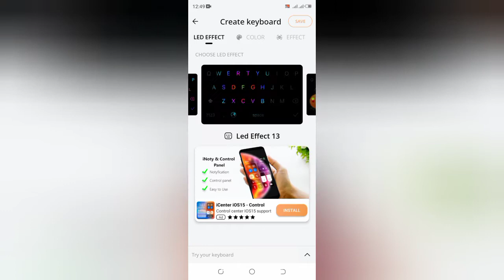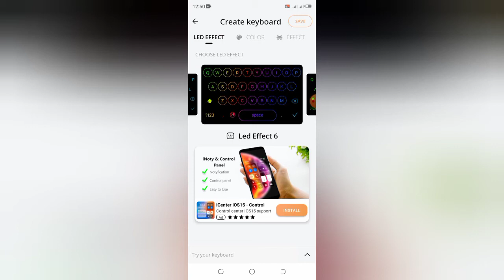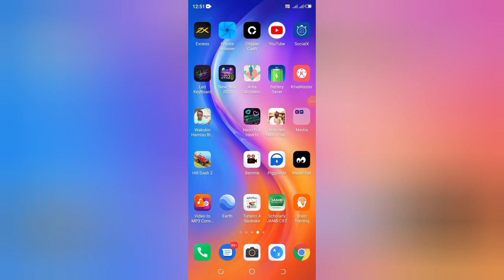led keybord application mai kiwu